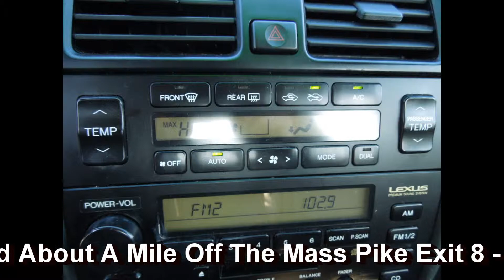1997 lexus ls400